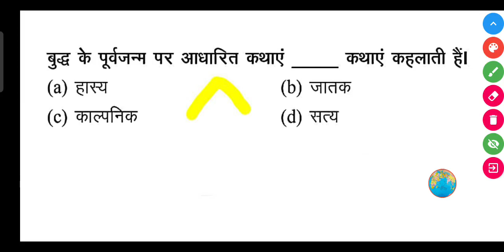बुद्ध के पूर्वजन्म पर आधारित कथाएं क्या कहलाती हैं।